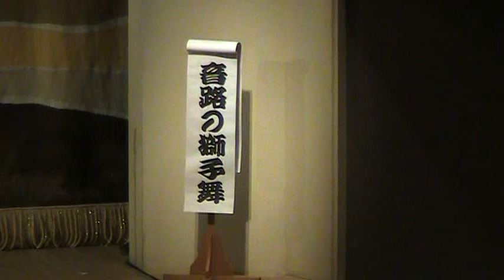郡山市民俗芸能大会 音路の獅子舞 ４ 2013.2.10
音路の三匹獅子舞は、西暦１０００年ごろより伝えられ、代々太子堂氏子により伝えられていましたが、時代とともに後継者不足となり、１９８８年に（昭和６３年）に地域住民に呼びかけて三匹獅子舞保存会が設立されて、現在１５７名の氏子により運営されています。

舞手は小学４年生～６年生で、太郎獅子、次郎獅子、花子獅子により、一対の鹿花を中心に「はやちぎり」「おそちぎり」「はなすい」「扇の舞」の４種類舞を行います。